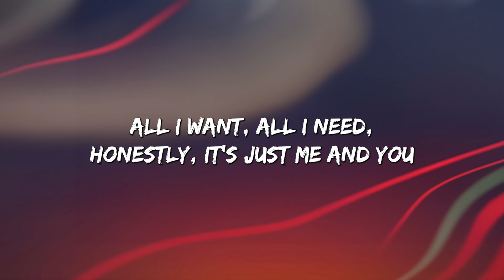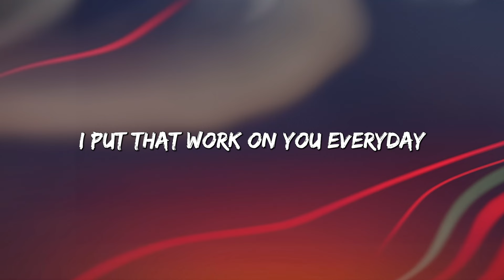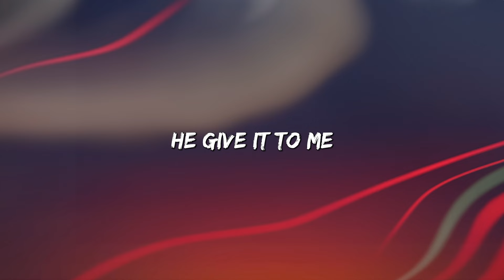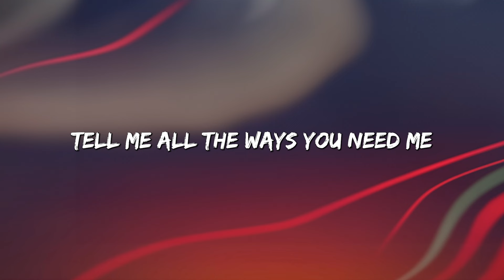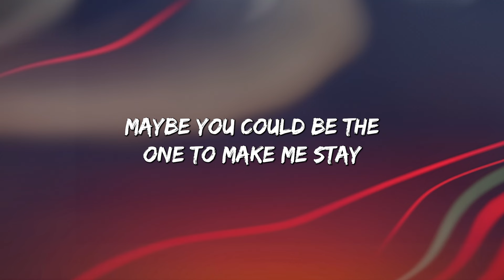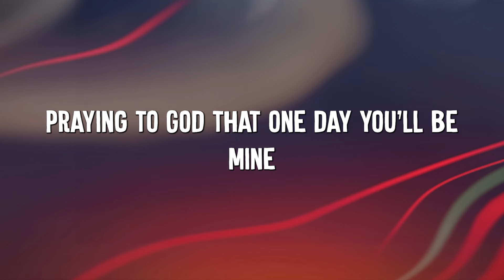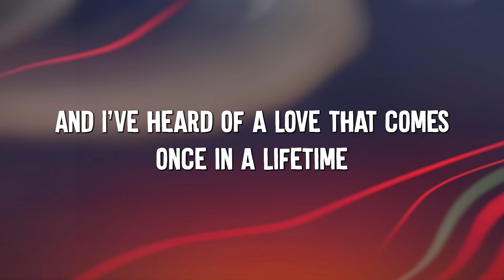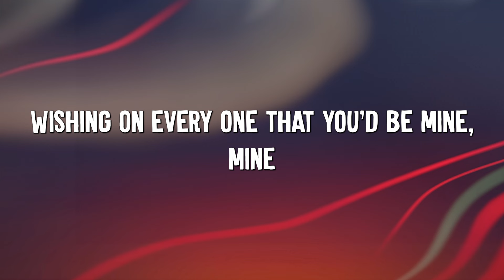EVERYDAY - Ariana Grande (lyrics) || Dua Lipa, Ruth B.... (MixLyrics)